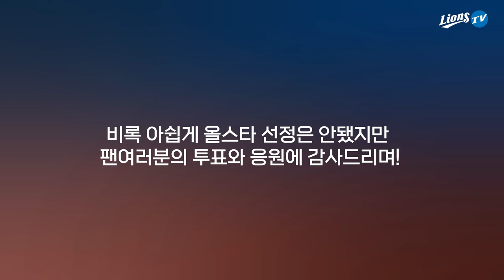[라이온즈tv] 파란 별들을 이어 이름을 붙였죠 🌟 '2021 드림 올스타'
2021 KBO 리그 올스타 팬 투표,
삼성 라이온즈 선수들이 팬 여러분의 성원으로
드림 올스타 전체 12개의 포지션 중 11개의 포지션에서 1위를 차지했습니다!

투표해 주신 삼성 라이온즈 팬 여러분께 선수단이 감사의 인사를 전합니다.